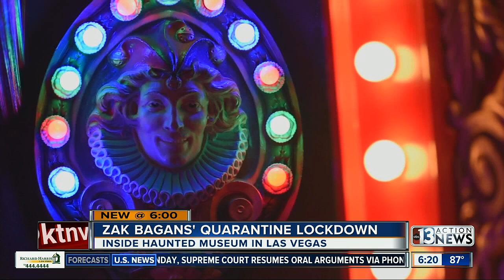Zak Bagans announces new miniseries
Zak Bagans announces new miniseries 'Ghost Adventures: Quarantine.'